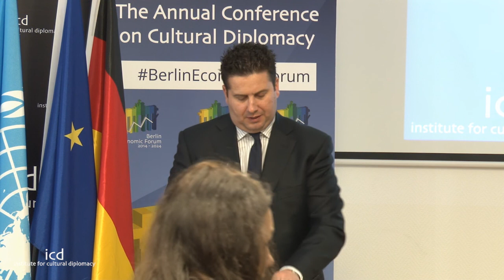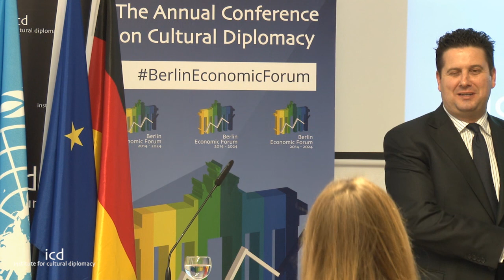Edward Zammit Lewis (Minister of Tourism of Malta)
Keynote Address

Minister Dr Edward Zammit Lewis B.A., LL.D., M.P.
(Minister of Tourism of Malta)

Berlin Economic Forum 2015. "Innovative Nation Branding: Creative Economies, Sustainable Tourism & Responsible Foreign Investments"